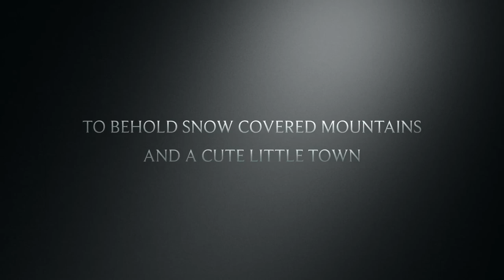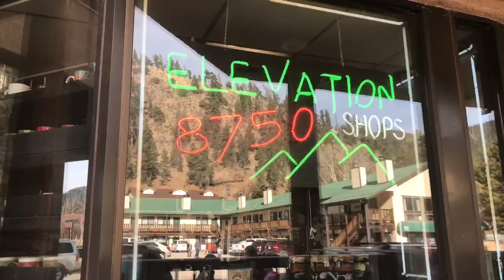Red River New Mexico 2017 - Trailer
Red River New Mexico road trip 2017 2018